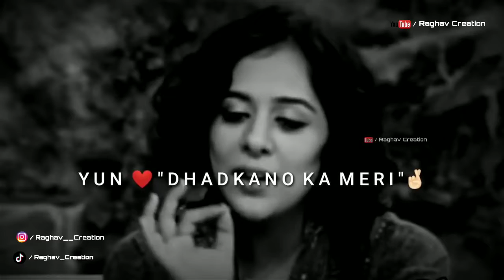Girl's Heart 💔 Broken Poetry Status